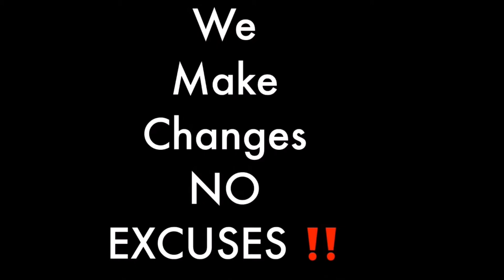valuable techniques you can use to get out of an abusive relationship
Welcome to this video where you will learn valuable techniques you can use to get out of an abusive relationship. With great courage, these 3 women will give you valuable tips you can use to protect yourself against an abusive relationship.  This is very important because quite often we find ourselves in an abusive relationship.  A guarantee method you can use to protect yourself can be found in this viceo; I hope this will be helpful.  So, state tuned & hopefully you can learn these valuable techniques you can use to get out of an abusive relationship.